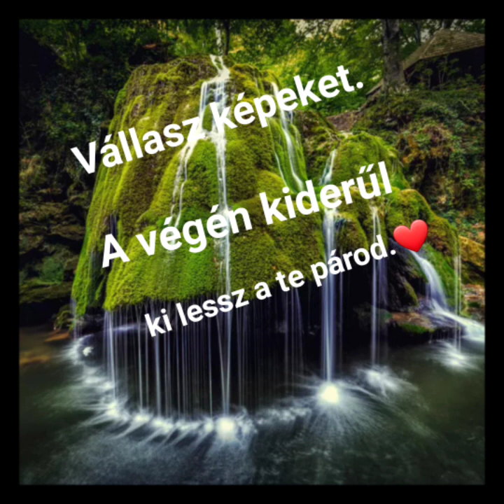TXT Game( Válasz képeket!Ki a te BF?❤